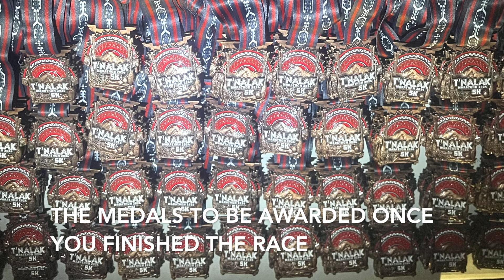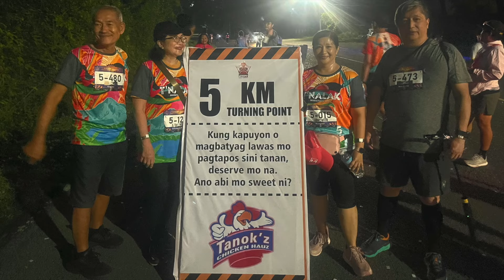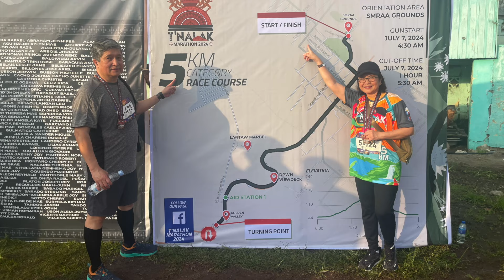T'NALAK MARATHON 2024 - 5KM RUN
FOUR NDM BATCH 79 JOINED THE 5 KM RUN DURING THE T'NALAK MARATHON 2024